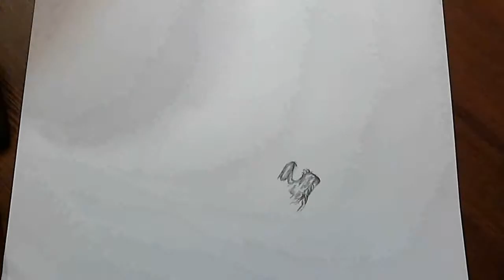Борьба за жызнь рисунок